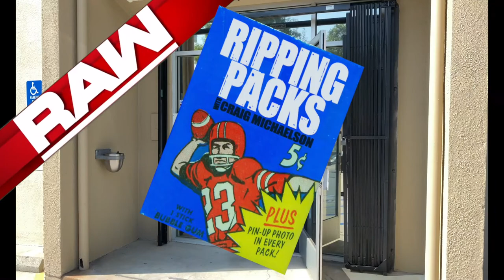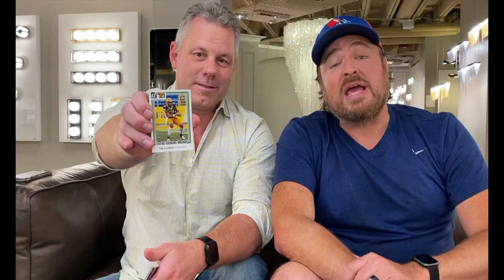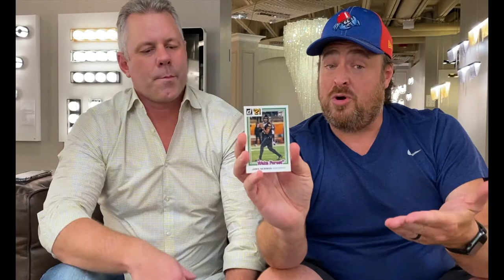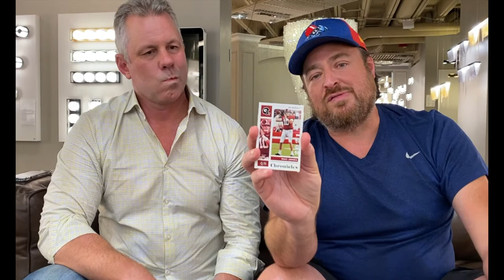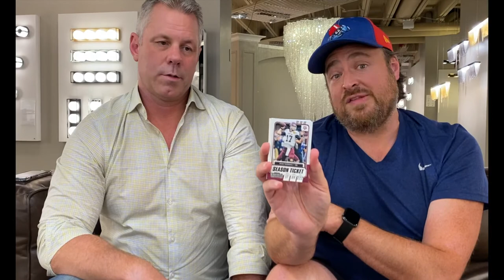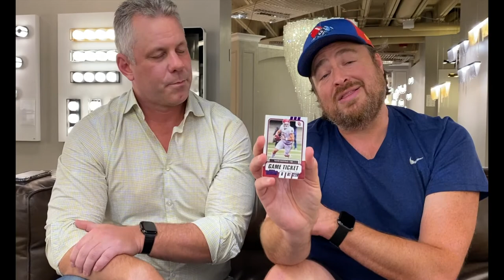🏈🔥🏈🔥Will my BUDDY pull any 🔥 in our CHRONICLES/CONTENDERS DRAFT rip in DALLAS!?!?🤞🏼💵🤞🏼💵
Ripping Packs RAW from Dallas, TX! Join Craig and his special guest (and long-time best friend), James as they open up some football cards. Today, it's some 2021 Panini Chronicles DraftPicks and Contenders Draft! Will the lucky red tooth pick get some heat?!?